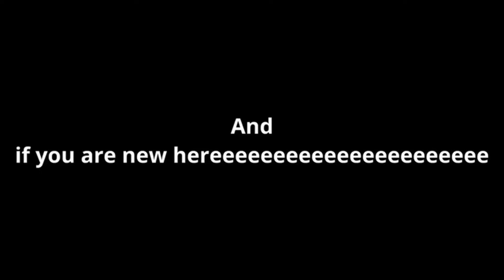Phony is Really ANGRY on Koyful and Xynew After They DITCH him | Apex Legends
Title 1:-Phony is Really ANGRY on Koyful and Xynew After They DITCH him | Apex Legends